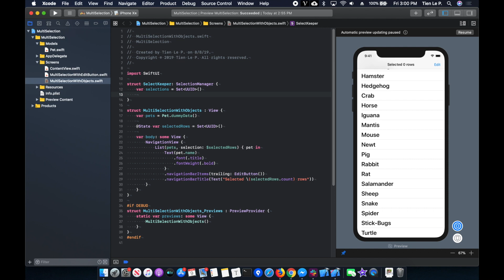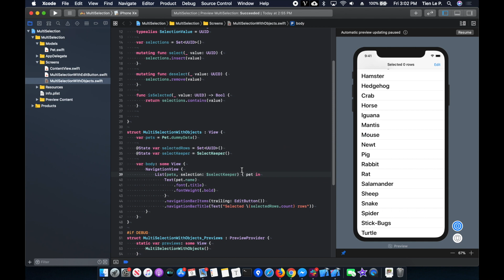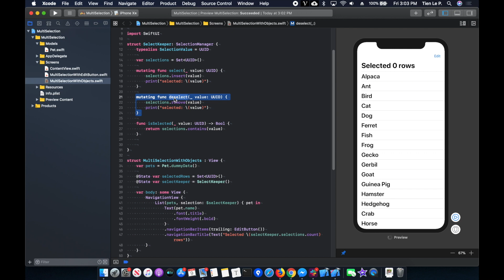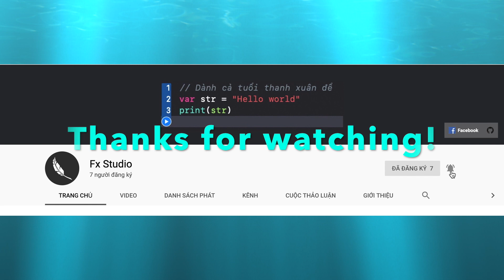Multiple Selection - Handle selection with SelectionManager | SwiftUI | Working with List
You can manage each selection of each element in the list with SelectionManager. So let's get started! 🤩

Xcode 11.0
Swift 5.1